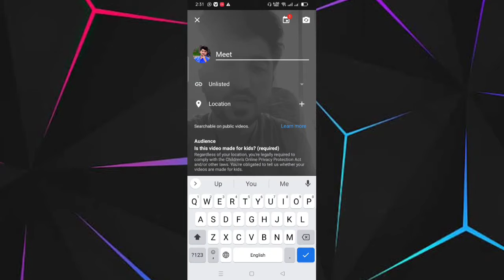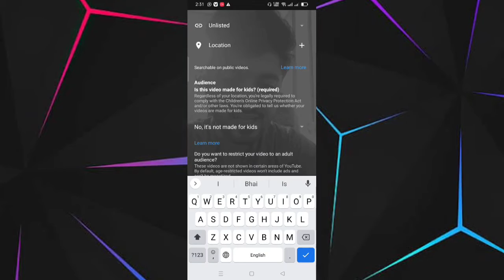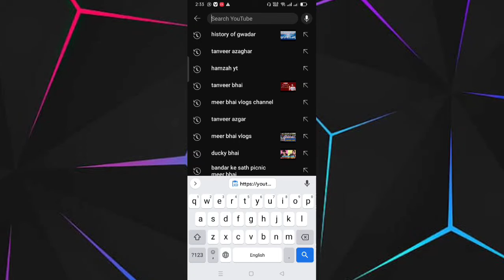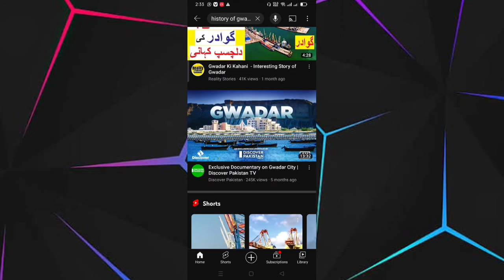YouTube 2 New Updates |How To Use Go Live Together | Go Live Together New Feature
Hi Assalamualaikum Everyone In this video I'm going to teach you how to Use Go Live Together New Feature . Go Live Together Feature Explained And Use YouTube 2 New Updates Go Live Together New Feature And One More .